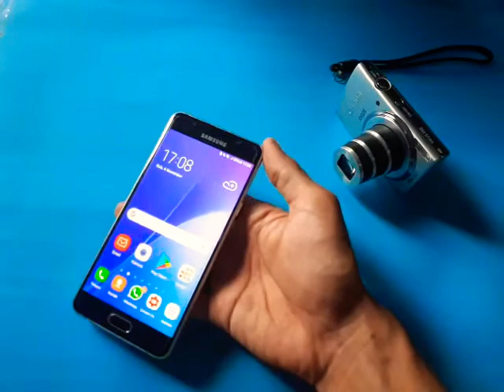Samsung Galaxy A5 Cashing Metal Batu